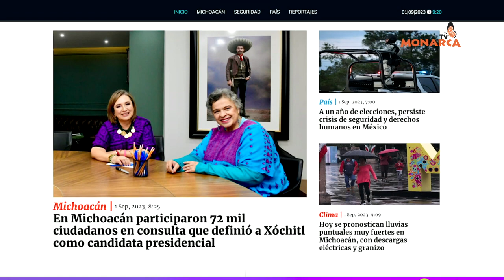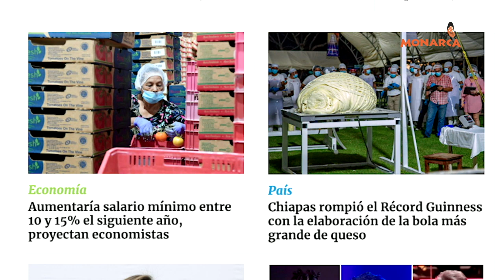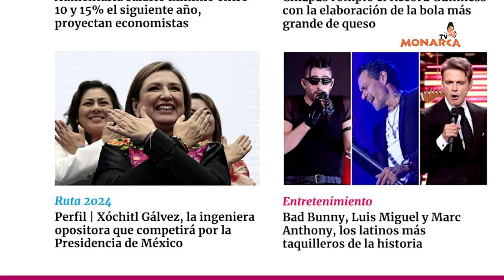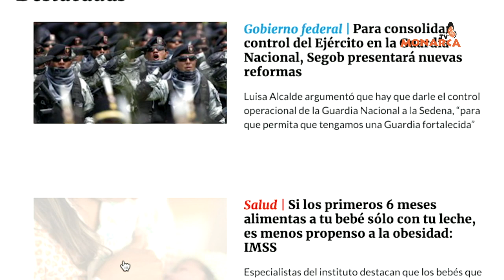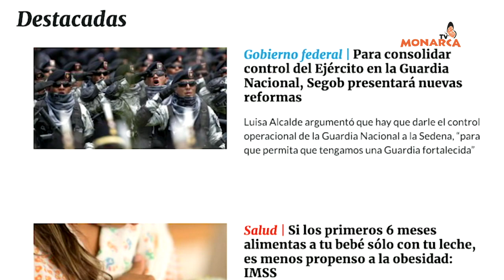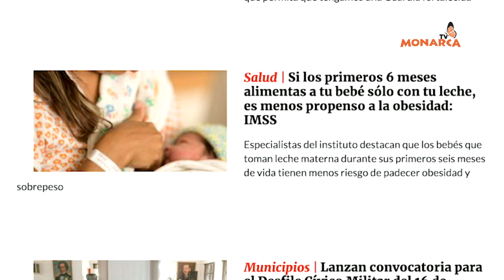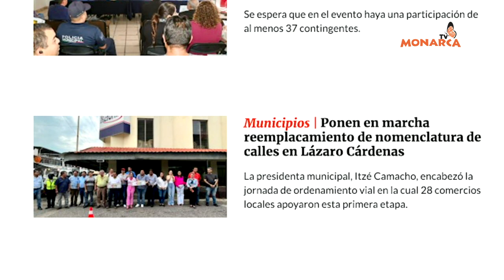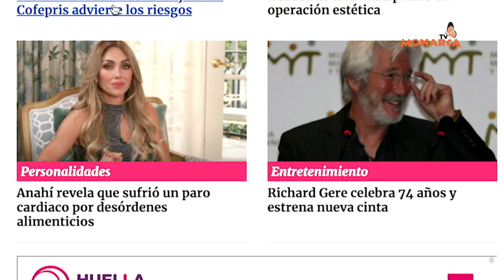NOTICIARIO MATUTINO DENUNCIA CIUDADANA 01 DE SEPTIEMBRE DE 2023